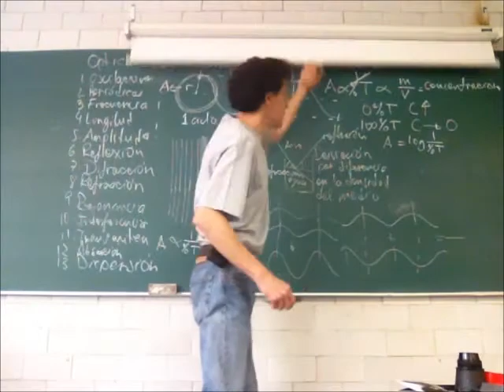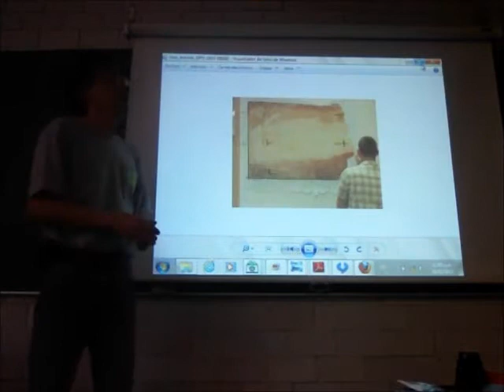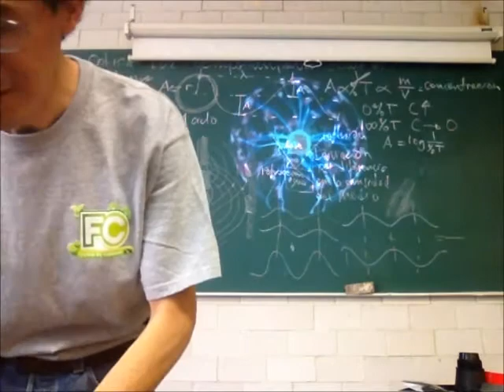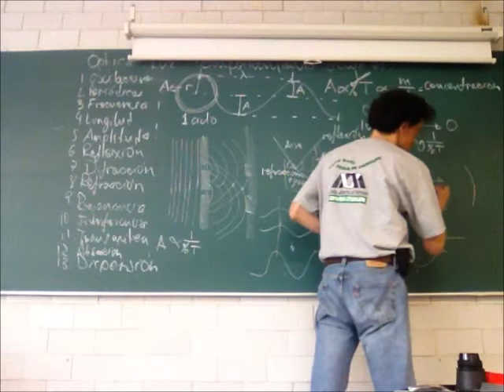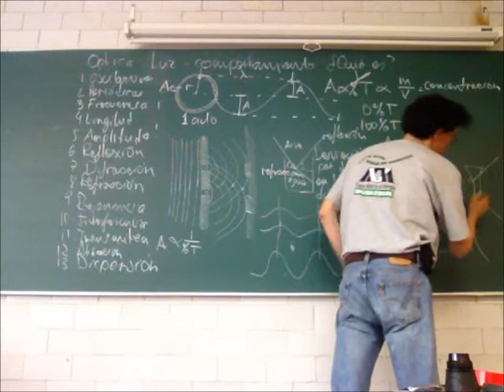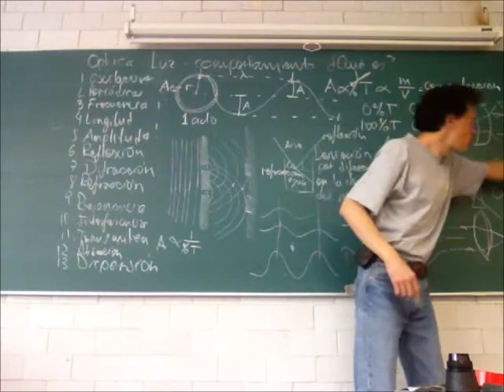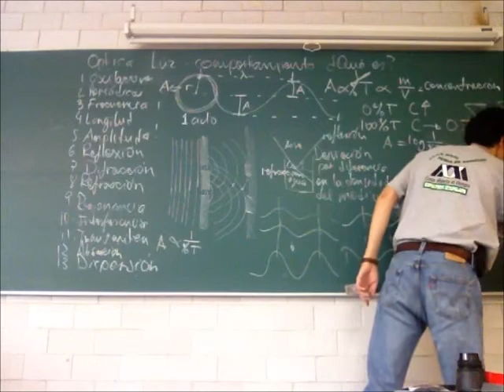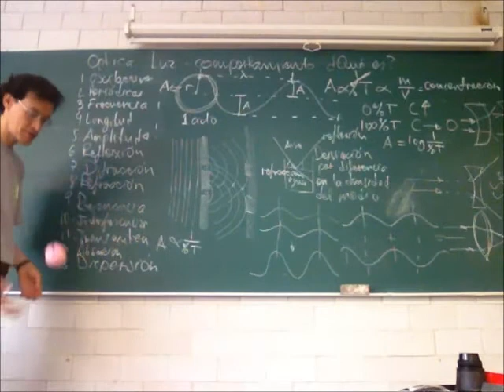Leyes de la óptica, espectro visible y propiedades físicas - 13-Invierno - Prof Raúl Alva 3/4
Leyes, espectro visible y propiedades físicas
Tercera parte de la 31a sesión del curso de Física Biológica, Trimestre 13-I, Universidad Autónoma Metropolitana, Unidad Iztapalapa, por el Dr Raúl Alva, 26 de marzo de 2013